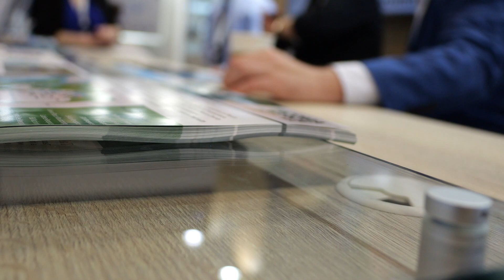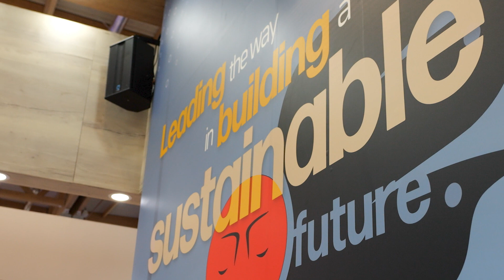2023 Paris Air Show: Choose Washington booth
Washington is known as an environmental leader, and we’ve brought our commitment to sustainability to the Paris Air Show. Our Choose Washington State pavilion at the show was developed locally using renewable, recycled and sustainable resources.

Take a tour of the pavilion with Commerce Director Mike Fong to learn about its special construction which was awarded the Best in Show for a pavilion under 50 square meters from Kallman Worldwide.